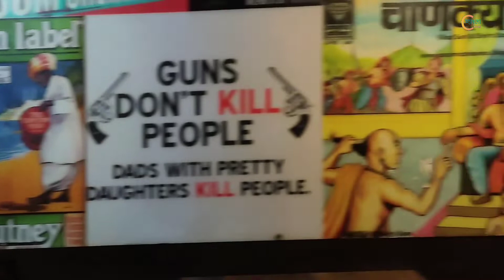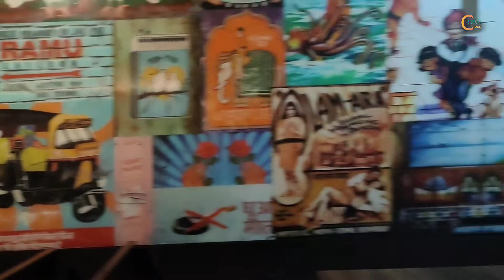Desi Lane Exposed 💥। মাত্র 299 টাকায় Unlimited Buffet 💥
কলকাতাতে মাত্র 299 টাকায় পাওয়া যাচ্ছে আনলিমিটেড খাবার 🔥
খাবারের মেনুতে থাকছে:  তন্দুরি রুটি ভেজ ফ্রাইড রাইস স্টিম রাইস হারিয়ালি ডাল দিবানি হান্ডি  হট গার্লিক ফিশ পট চিকেন ভেজ নুডুলস    চিকেন বিরিয়ানি চিকেন মোগলাই   আচার আইসক্রিম। তবে যাই বলো এতো কিছুর মধ্যে আমার চিকেন বিরিয়ানি টা ঠিক ঠাক লাগলো আর বাকি সব কিছু জাস্ট জঘন্য ছাড়া কিচ্ছু নয়। আর Hospitality আহা সেতো অতি জঘন্য।
Address :
Google Map Link :
Desi Lane Alipore

Food Group link : For more detail information join our Food Group